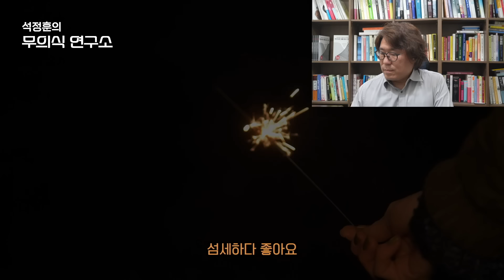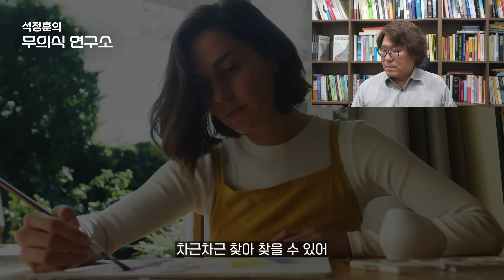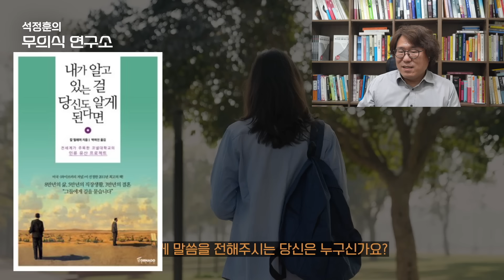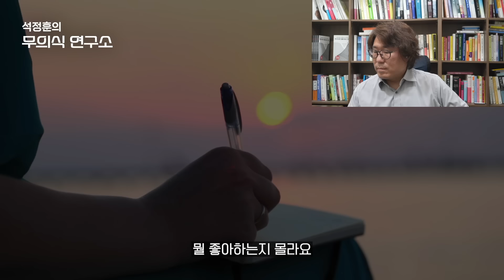[해설ver] '이것' 하나만이 이 세상을 완성한다? 세상을 즐기라는 말이 단순히 놀고 먹으라는 차원을 넘어 매우 심오한 삶의 비밀이 숨어 있는데? feat.몰입 (230711b)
포항공대출신 23년차 최면심리상담사, "무의식은 답을 알고 있다"의 저자 석정훈 입니다.
독자 개발한 국내 유일의 미래최면상담 기법을 통해 경험한 깊은 내면의 통찰과 교훈들을 더 많은 분들과 나누고자 합니다.

채널에 가입하시면 회원 전용 생방송 질의응답 영상들과 여러 혜택들을 함께 누리실 수 있답니다. (₩2,990/월)

[최면상담/강연문의]
카카오톡 @the깊은